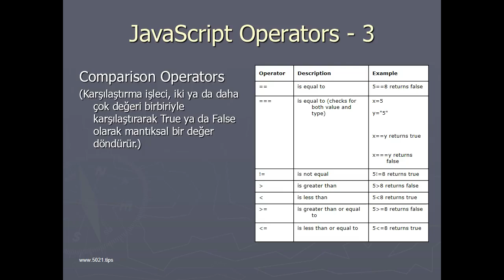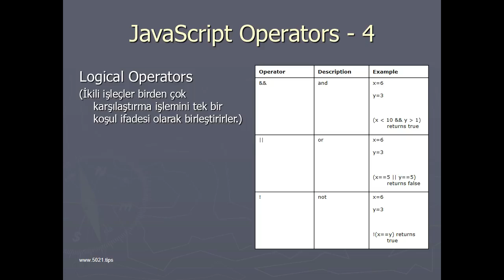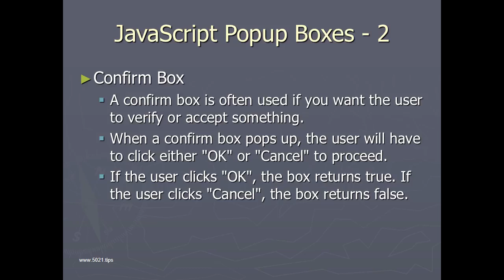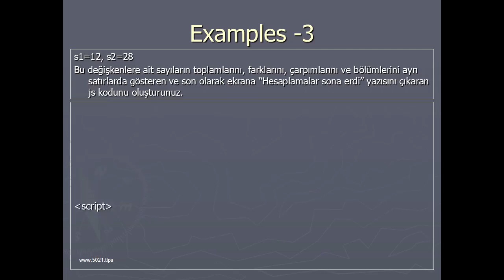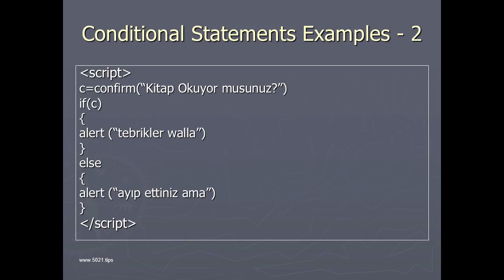Intro ya JAVA script (Presentation💻recap)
As we discussed, JavaScript's being a cross-platform, object-oriented scripting language that makes webpages interactive (e.g., having complex animations, clickable buttons, popup menus, etc.). Yes, we went into that more advanced server side versions of javascript such as Node.js, which allow you to add more functionality to a website than downloading files (such as realtime collaboration between multiple computers).